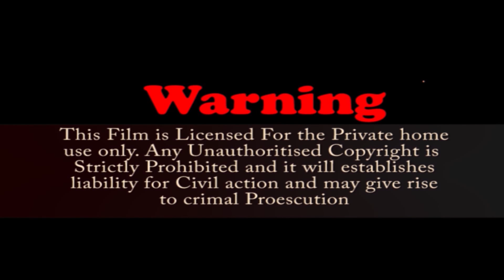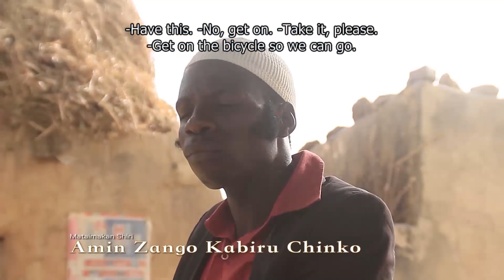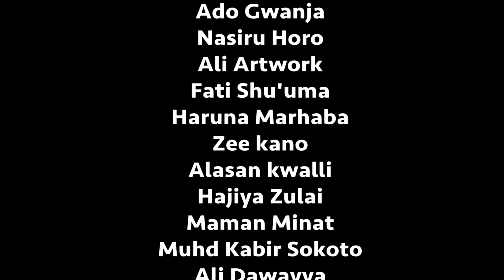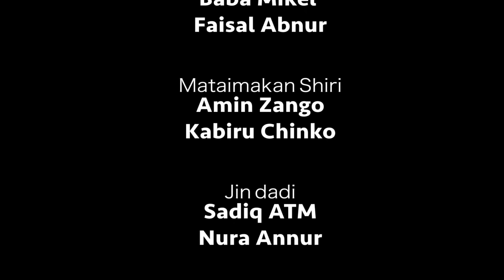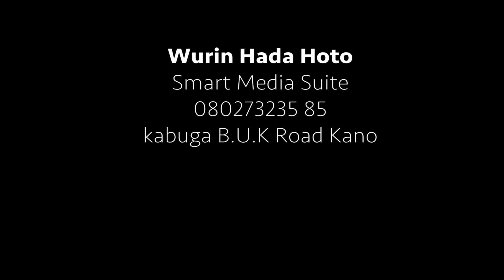HAWAYE DA SOYAYYA - LATEST HAUSA MOVIES 2021